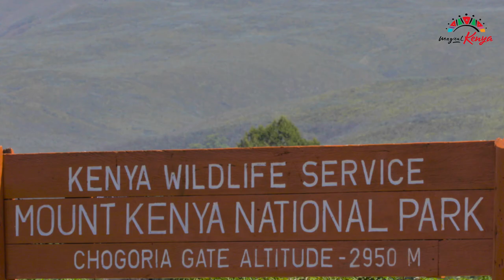Mt. Kenya | Bringing hikers and nature together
Trekking Mt. Kenya is a challenging yet enjoyable experience that brings hikers next to nature. This hike by CS Najib Balala and team will raise funds towards the rehabilitation of facilities to promote the moutaineering experience around it.